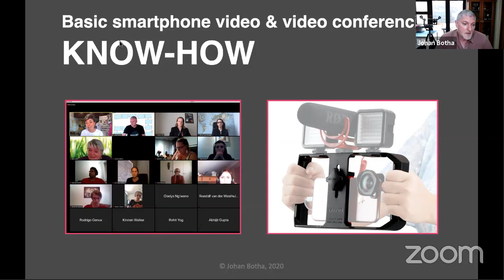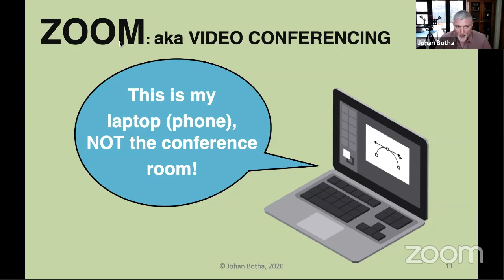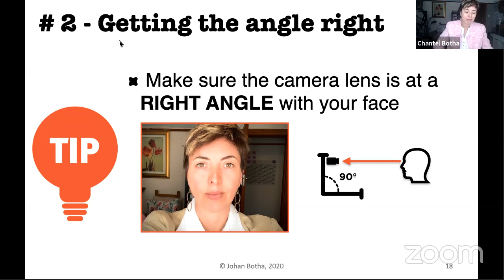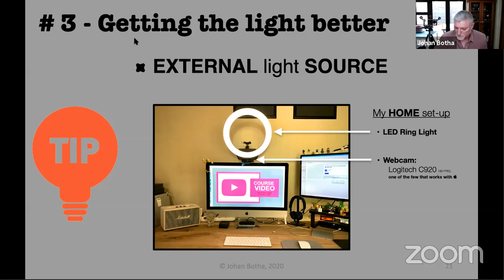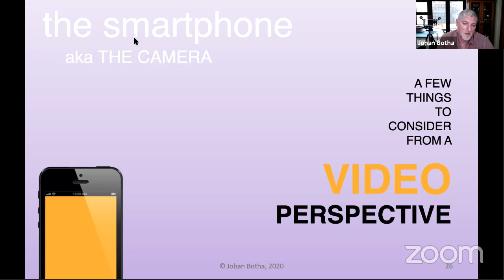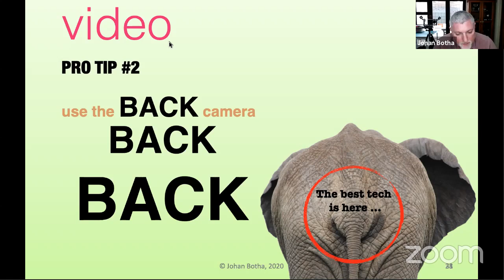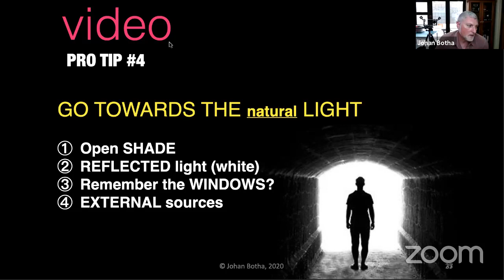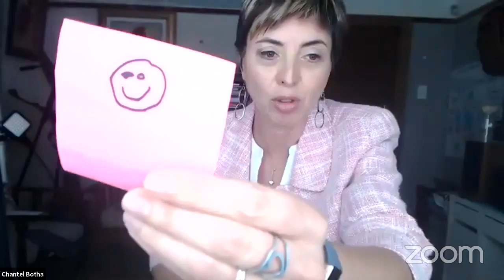Basic smartphone video know-how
Remote working is here and most of us are not skilled or prepared for this challenge. The biggest realisation is that there is no IT technician standing by to help you with all the tech stuff!
You are invited to join Brandlove Photography for an online workshop that will give you insight and practical advice. We will focus on simple solutions on how to make your appearance during Zoom video sessions more professional. For those of us suddenly tasked with content creation, we will also discuss how to instantly get better quality and more professional looking video content on your smartphone.
Johan Botha is a passionate photographer and photography lecturer with more than 25 years of experience.